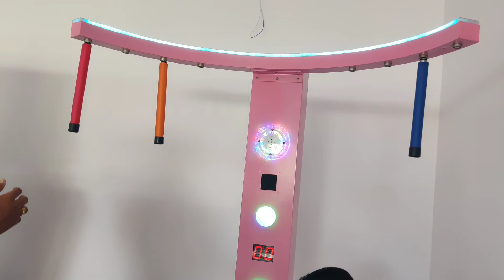Talav Resort || Pannu having fun